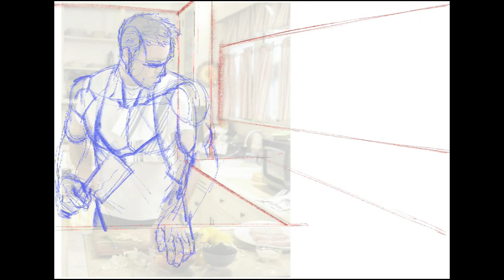SpeedPaint | Abs are made in the Kitchen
Made with procreate on iPad.